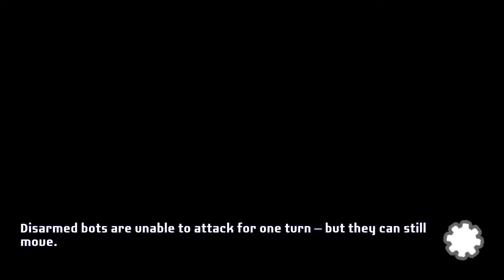Transformers: Battlegrounds (PC) - Part 15